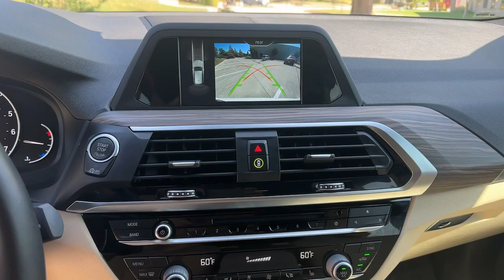2018 BMW X3 The Colony, Lewisville, Frisco, Plano, Dallas TD62330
Alpine White Used 2018 BMW X3 xDrive30i AWD DrivingAsstPkg HeatedSeats 19Alloys  available in 6601 Cascades Court Street, The Colony, Texas at Reserve Auto Group. Servicing the Lewisville, The Colony, Frisco, Plano, Dallas, TX area.
2018 BMW X3 xDrive30i AWD DrivingAsstPkg HeatedSeats 19Alloys  - Stock#: TD62330

6601 Cascades Court Ste 110

x x